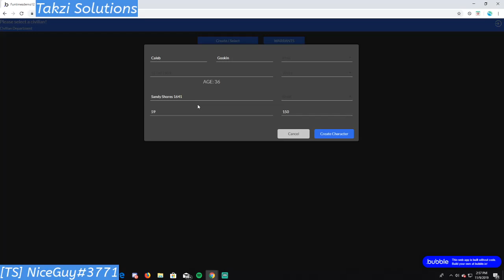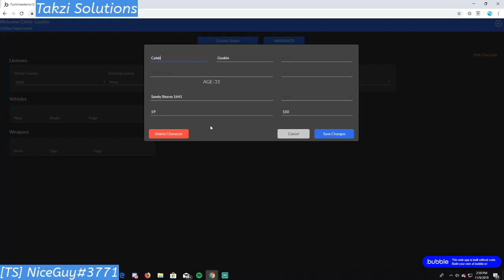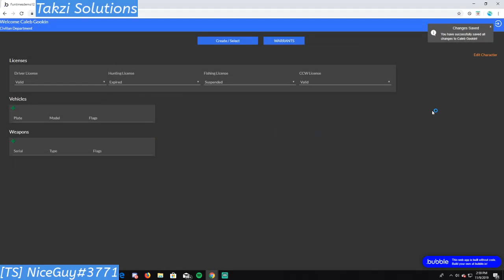DOJ CAD/MDT Civilian Side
This is a brief video showing what the civilian part of the DOJ CAD/MDT looks like.